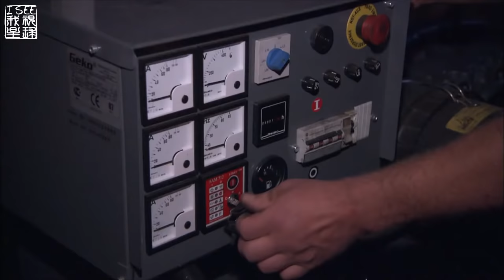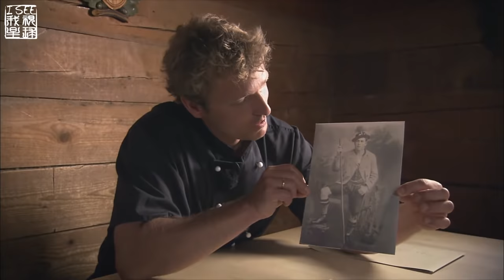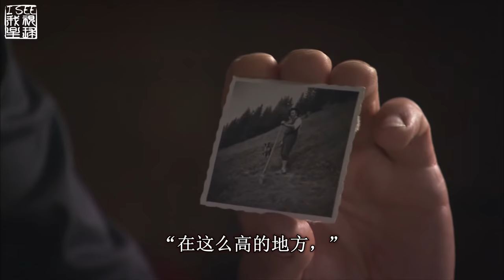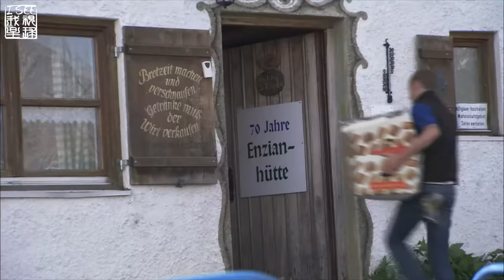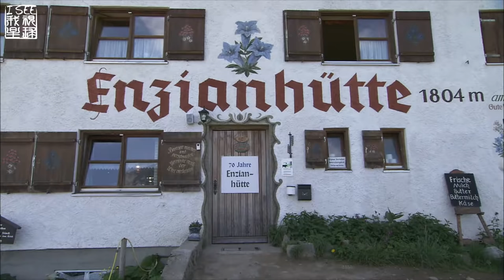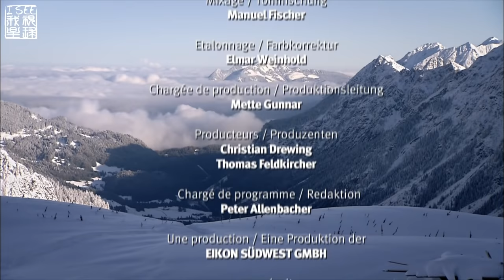探访德奥边境阿尔卑斯的恩齐安茅舍 走几小时山路去吃奶酪烤鲑鱼 石羊肉配玉米饼 鹿肉配绿鸡蛋面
这座深山客栈的秘密，也许就是简单的罗曼蒂克的茅舍加上精致的菜肴。这里是德国奥地利边境地区。想去林克斯考布夫(Linkerskopf)山恩齐安茅舍的人，必须有几小时走山路的心理准备，之后才能到达1850米的高处。该茅舍夏季生意兴旺冬季关闭。这一段也是德国最热门的徒步旅行路线之一。

Original title: Heights of Delights